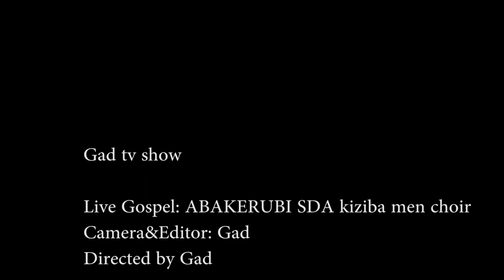Live Gospel: ABAKERUBI SDA Kiziba (Hari imbaraga)